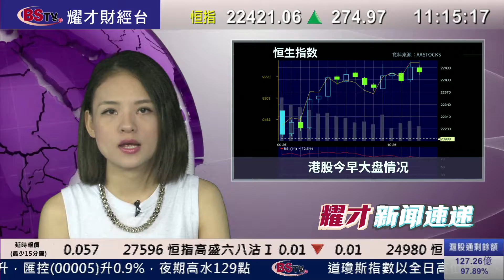耀才財經台 新聞速遞（國） 畢純紫－01/08/2016 上午國語新聞速遞